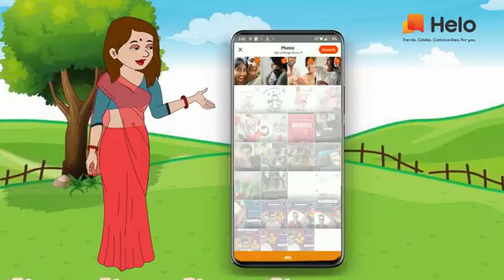दिवार पर टंगी सास hindi kahaniya story time kahaniya stories moral stories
Copy of Kahani दिवार पर टंगी सास   hindi kahaniya   story time   kahaniya   stories   moral stories

बहू और बुलेट || BAHU OR BULET || Moral Stories story .

Kahani बहू और बुलेट Story in Hindi   Hindi Story   Moral Stories   Bedtime Stories   New Story360P

किसकी सास,खोङीली सास,सास बहु कॉमेडी,कमाने वाली सास,बिना बहू की सास,बिजली चोर सास बहू,नकल करने वाली सास,पान खाने वाली सास,बहु बनी सास की बहन,सास की जादुई कढ़ाई,सास लायी शहर की बहू,दादी सास का पहला दिन,सास बहू की बिकनी शॉपिंग,सास की कीमती चीज गुम गयी,सास बहू मारवाड़ी कॉमेडी,सास बहू की अनोखी दोस्ती,सास ने बहू को पहला फागण मायके जाने से रोका,घमंडी सासु,बरसात में तीन भूखी बहुएं,saans bhi kabhi bau thi,saas bhi kabhi bahu thi bhojpuri film.

शौचालय में गरीब परिवार,सास बहू और भूत,क्यूँ धारण किया था पृथ्वी को अपने फनों पर,पृथ्वी को अपने फनों पर,| शेषनाग ने क्यूँ धारण किया था पृथ्वी को अपने फनों पर,जैसी साँस वैसी बहु,सशुरूआत मे चिनाई करने का सवसे आसान तरीका,मल्लिका सिंह,घर के इस दिशा में रखे पिने वाला पानी चारों तरफ से बरसेगा पैसा,अलमारी रखें इस द,घोड़े की नाल की दिशा,मायके से अच्छा ससुराल,आईना किस दिशा में लगाएं,घर की दक्षिण पश्चिम दिशा में न रखें ये सामान हो जायेंगे कंगाल,शीशा किस दिन खरीदना चाहिए